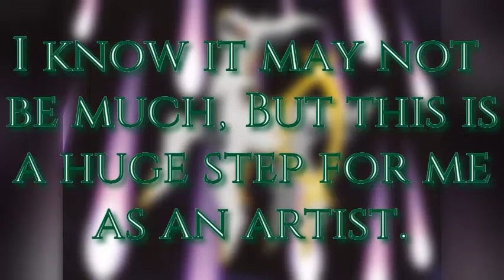Thank you for 300+ subscribers!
This is a big milestone for me, as an artist and composer. My previous project could be considered the special for this occassion, but I still want to show my gratitude. Thank you for showing your support! It means a lot to me. ^u^